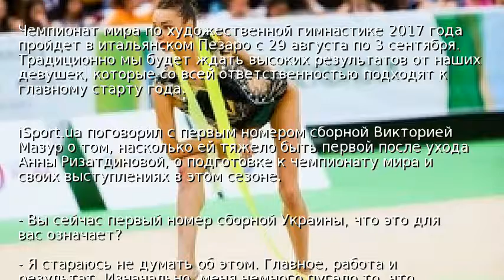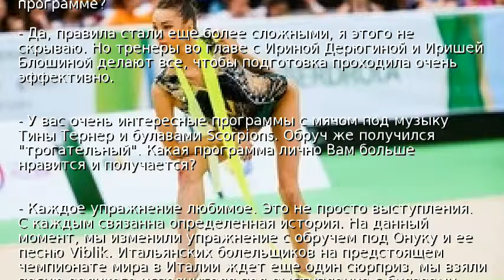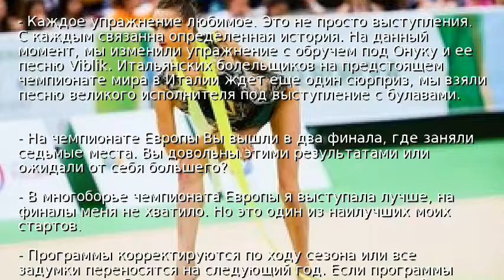Мазур: На чемпионате мира болельщиков ждет сюрприз